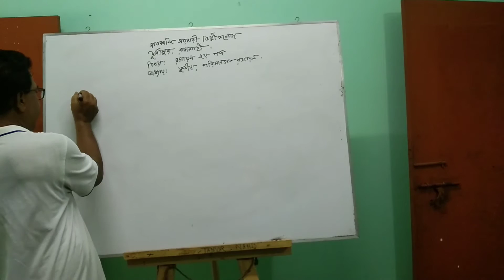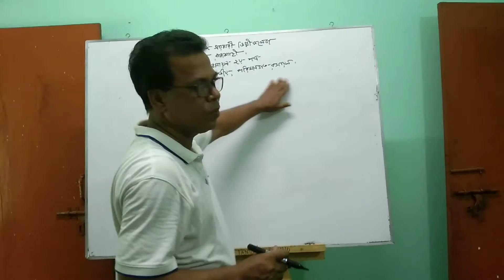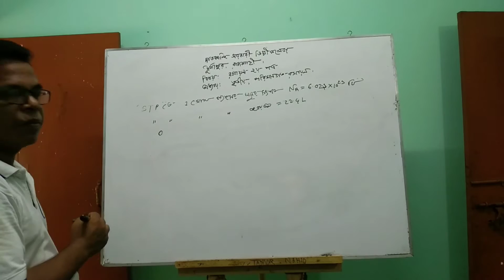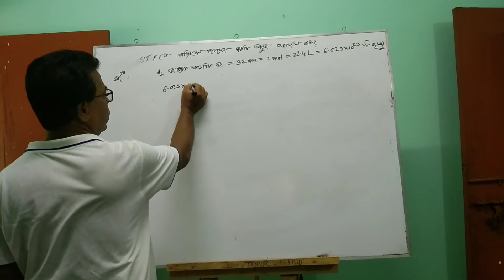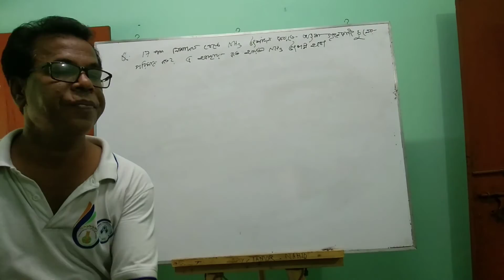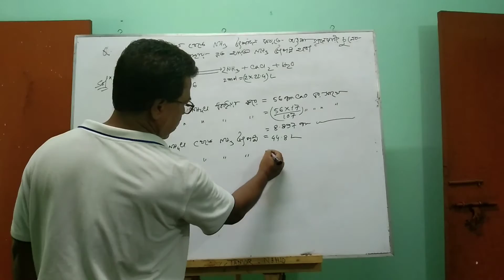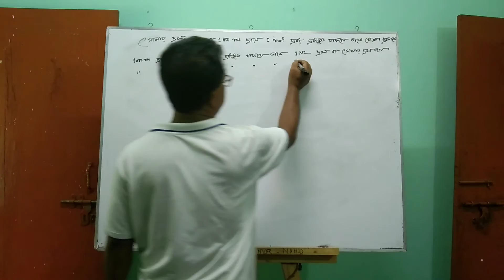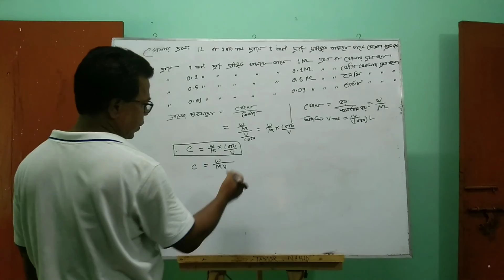Chemistry 2nd paper ,3rd chapter ,quantitative chesmistry .online class ..By Akkas sir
daokandi  Govt  degree college
lecturear  MD Akkas ali